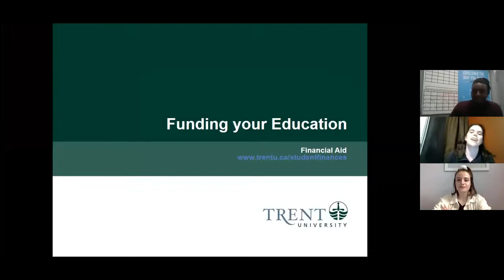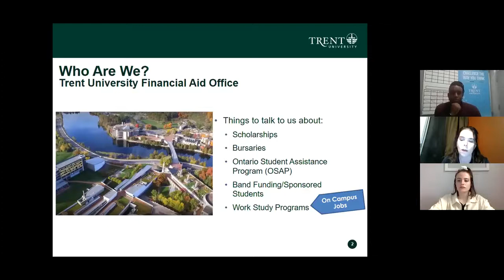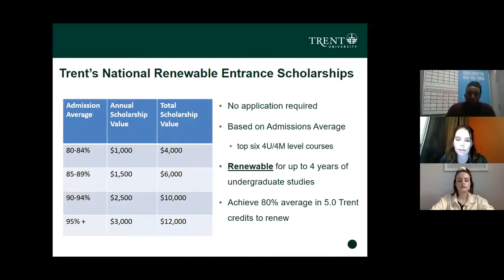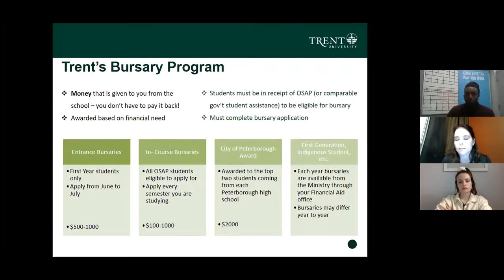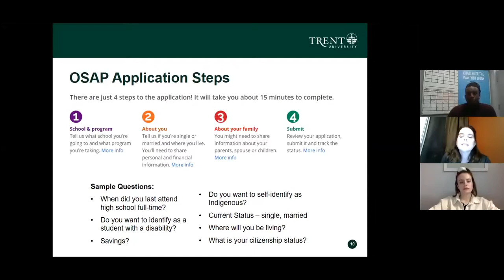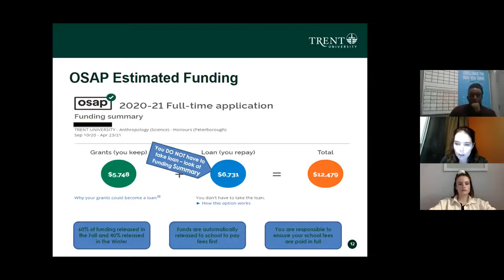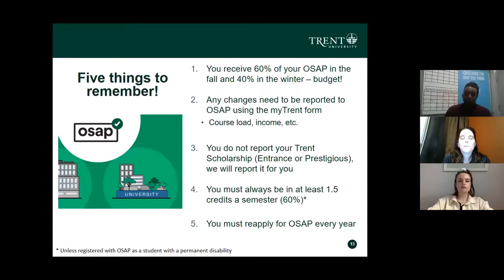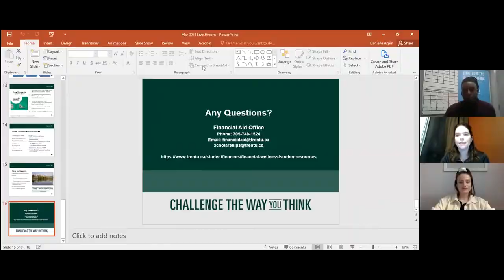Financing your Education OSAP Trent Advantage Live Stream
Университет Трента известен лучшими показателями по получению финансирования среди канадских университетов (Maclean’s University Rankings).